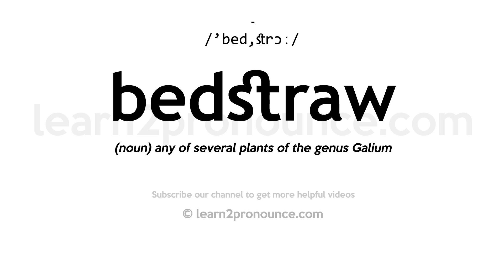How to pronounce Bedstraw | English pronunciation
Learn how to pronounce Bedstraw in English
BEDSTRAW
Pronunciation of Bedstraw: /'bed,strɔː/
Definition of Bedstraw: (noun) any of several plants of the genus Galium